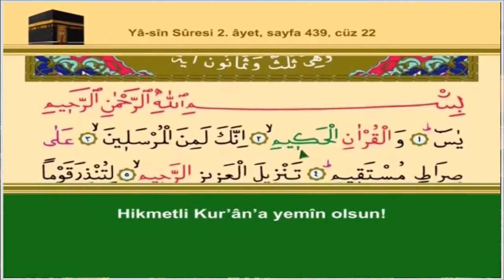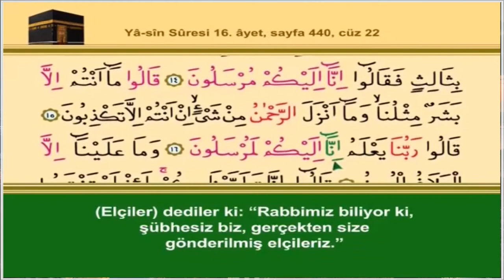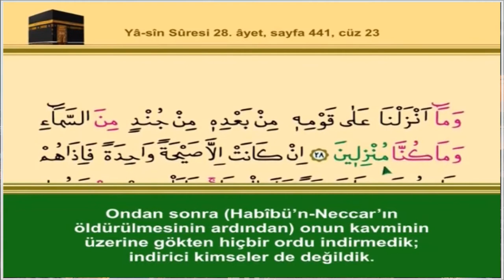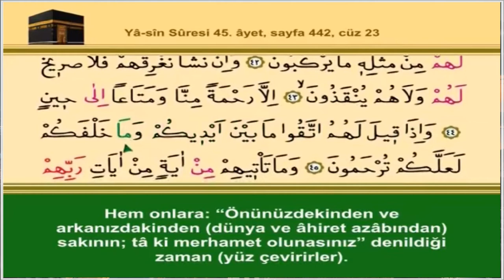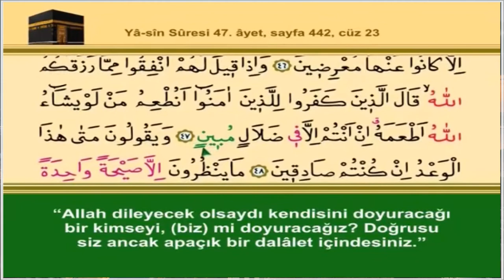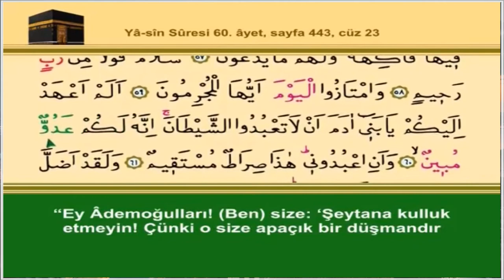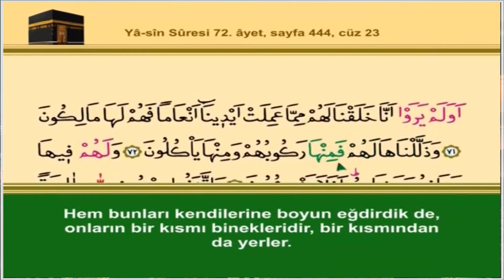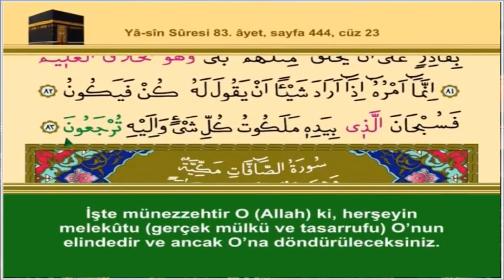Yâsîn Suresi Ertuğrul Gençer (TAMAMI YASiN SURESi)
Hakkında
Mekke döneminde inmiştir. 83 âyettir. Sûre, adını ilk âyeti oluşturan “Yâ-Sîn” harflerinden almıştır. Sûrede başlıca insanın ahlâkî sorumlulukları, vahiy, Hz. Peygamber’i yalanlayan Kureyş kabilesi, Antakya halkına gönderilen peygamberler, Allah’ın birliğini ve kudretini gösteren deliller, öldükten sonra dirilme,hesap ve ceza konu edilmektedir.
Nuzül
Mushaftaki sıralamada otuz altıncı, iniş sırasına göre kırk birinci sûredir. Cin sûresinden sonra, Furkan sûresinden önce Mekke’de inmiştir. Yerinde açıklanacak bir sebeple 12. âyetin Medine’de indiğini ileri sürenler de olmuştur.

Konusu
Hz. Muhammed aleyhisselâmın hak peygamber olduğu ona indirilen Kur’an deliliyle desteklenerek açıklanır; başka peygamberlerin tevhid mücadelelerinden bir kesit verilerek bu uğurda büyük sıkıntılara katlanan Resûl-i Ekrem ve ona tâbi olanlar teselli edilir. Allah Teâlâ’nın birlik ve kudret delillerine ve evrendeki yaratılış sırlarına dikkat çekilerek öldükten sonra dirilme gerçeği ve bunun sonuçları üzerinde durulur. Râzî’nin belirttiği üzere bu sûrenin, İslâm inançlarının üç temel umdesinin (Allah’ın birliği, peygamberlik ve âhiret) en güçlü delillerle işlenmesine hasredildiği söylenebilir. Şöyle ki: 3. âyette –devamındaki delillerle teyit edilerek– peygamberlik müessesesi üzerinde durulmuş; müteakip âyetlerde Allah’ın birliği ve eşsiz gücü, öldükten sonra dirilmenin ve ilâhî huzurda yargılanmanın kaçınılmazlığı ortaya konmuş, son âyette de yine bu iki nokta (vahdâniyet ve haşir) özetlenmiştir. Kur’an’dan bu ölçüde de olsa nasibini alan kimse artık kalbinin payı olan imanı elde etmiş demektir ki bunun tezahürleri de diline ve davranışlarına yansıyacaktır (XXVI, 113).

Fazileti
Hadis kaynaklarında Hz. Peygamber’den Yâsîn sûresinin faziletine dair nakledilmiş sözler yer alır. Bunlardan biri şöyledir: “Her şeyin bir kalbi vardır; Kur’an’ın kalbi de Yâsîn’dir” (Tirmizî, “Fezâilü’l-Kur’ân”, 7; Dârimî, “Fezâilü’l-Kur’ân”, 21; krş. Müsned, V, 26. Diğer bazı rivayetler için bk. Şevkânî, IV, 410-411). İbn Abbas’ın da –bu sûrenin son âyeti hakkında– “Yâsîn’in ve onu okumanın niçin bu kadar faziletli olduğunu bilmiyordum; meğer bu âyetten dolayı imiş” dediği nakledilir (Zemahşerî, III, 294-295). Hadislerin sıhhat durumu tartışmalı olmakla beraber, öteden beri İslâm âlimleri Resûlullah’ın bu sûreye özel bir ilgi gösterdiği kanaatini taşımışlar ve müslümanlar da Kur’an tilâvetinde ona ayrı bir yer vermişlerdir. Bu sebeple Yâsîn sûresi için özel tefsirler kaleme alınmıştır (Ölülere Yâsîn okunmasıyla ilgili hadiste “ölmek üzere olanlar”ın kastedildiği kanaati hâkim olmakla beraber, bunu öldükten sonra veya ölünün kabri başında okunacağı şeklinde anlayanlar da vardır, bk. Elmalılı, VI, 4004).